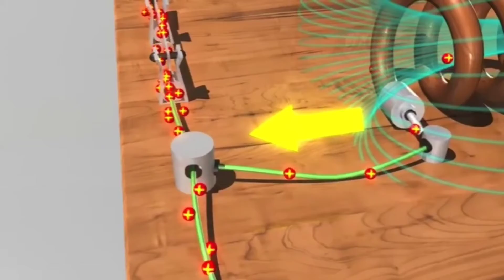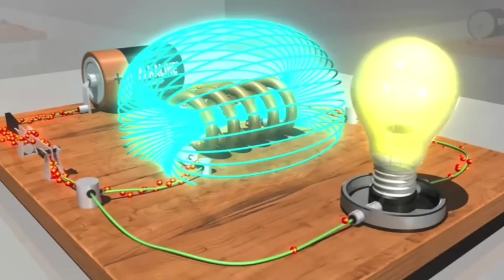Working of Emf(Electromotive force)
Asslam o alikum Respected viewers in this video lecture we discuss
What is Emf
What is back Emf
How Emf works
How back Emf works
What is Inductor

electromotive force
what is the electromotive force
what is electromotive force
back emf
emf vs potential difference
what is emf
emf and potential difference
difference between emf and potential difference
voltage vs emf
emf vs voltage
difference between emf and voltage
voltage and potential difference
what is voltage
what is potential difference
basic electricity
current electricity